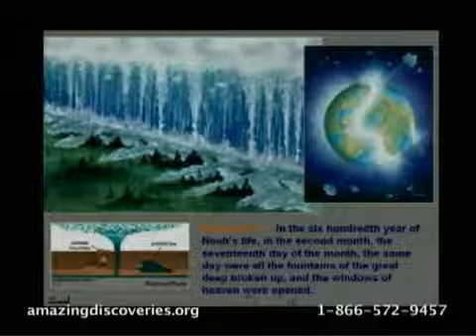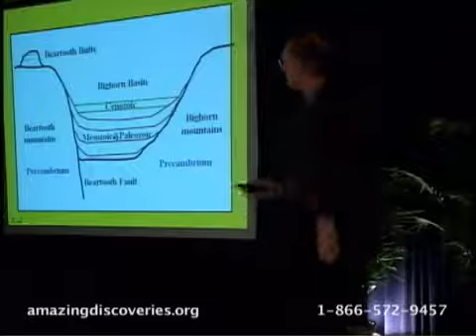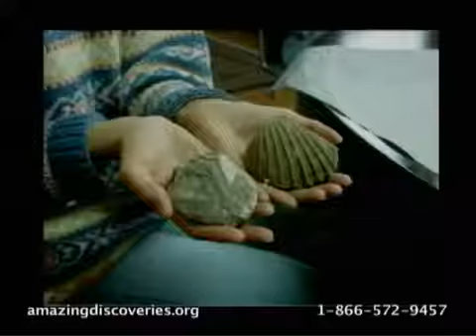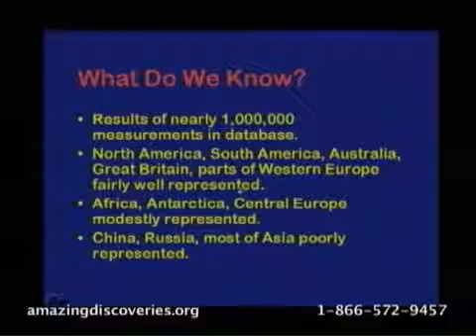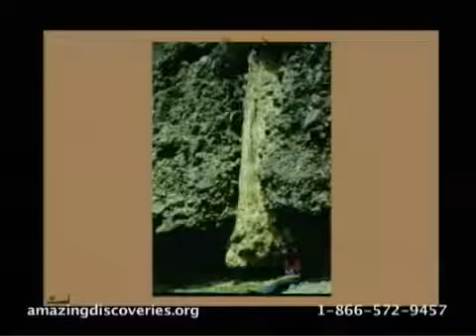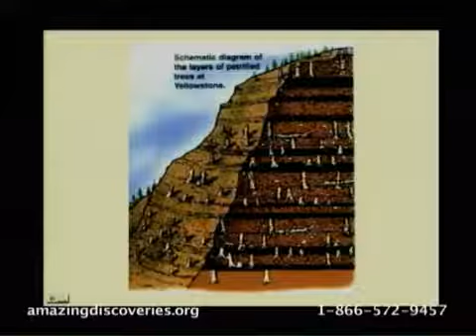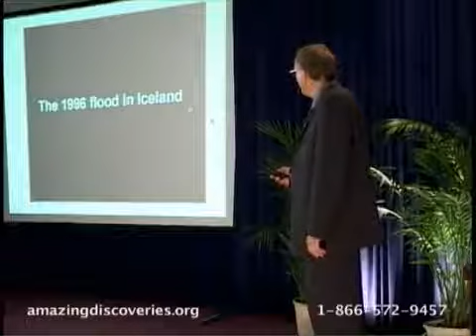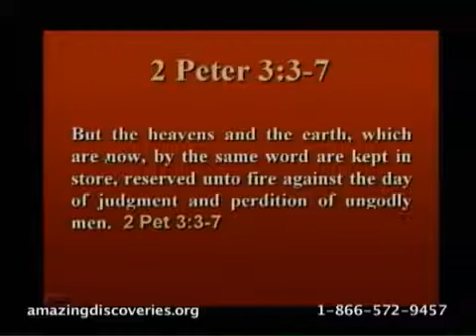2. A Universal Flood